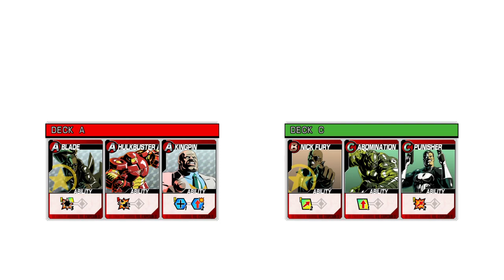ULTIMATE MARVEL VS. CAPCOM 3